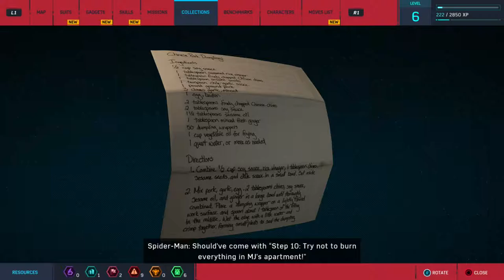Spider-Man - Part 4 - Swinging Street Sweeper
LET’S PLAY SPIDER-MAN WALKTHROUGH LETS PLAY
Insomniac’s Spider-Man is here, finally we can swing, crawl and climb through New York in the latest Spider-Man game… Here, we, go

Dead E. Plays. Amnesia: The Dark Descent